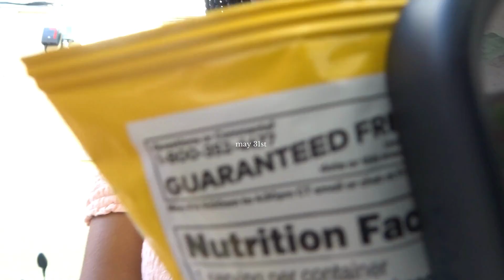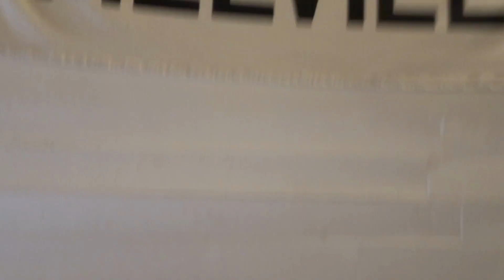Lisbon Portugal vlog ʚ♡ɞ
part one in my Europe video series! first stop Lisbon watch us explore,eat, and shop through the beautiful city.